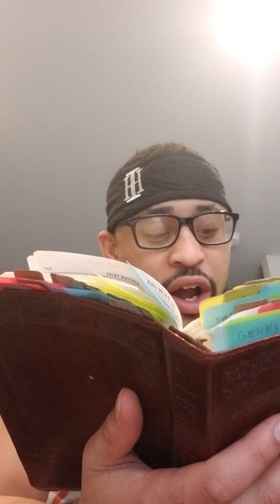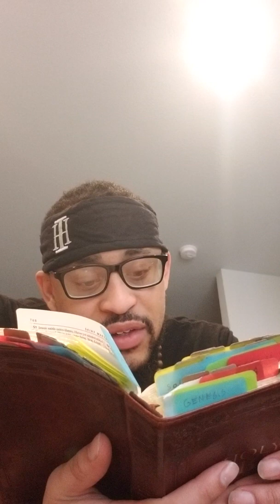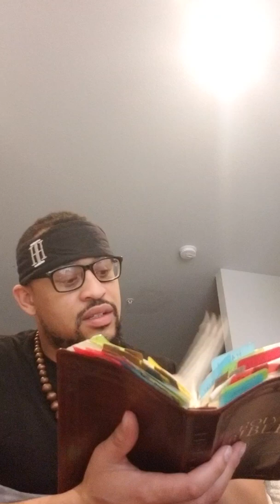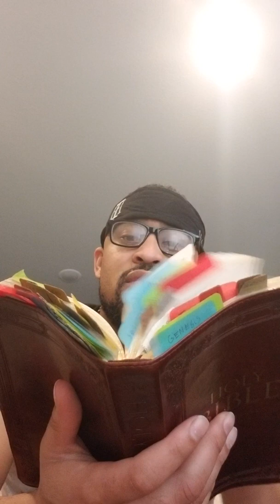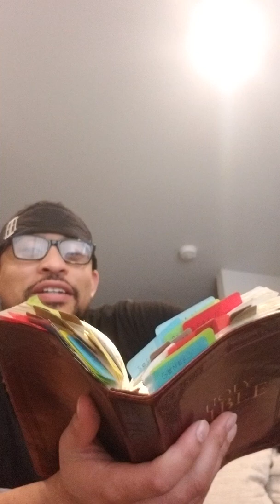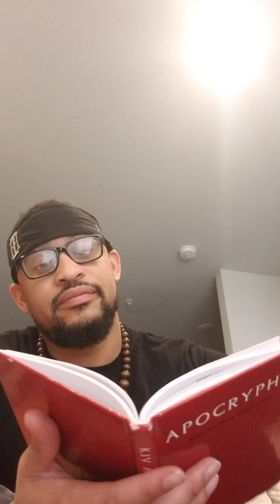Enter Ye In At The Straight Gate!